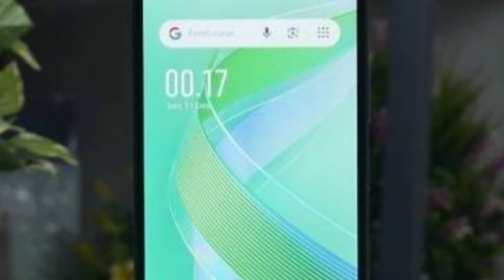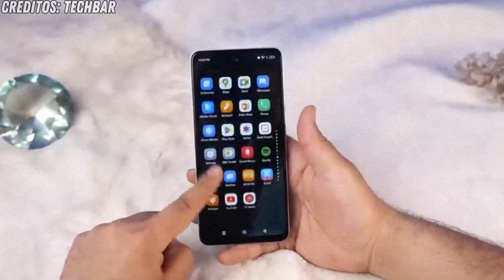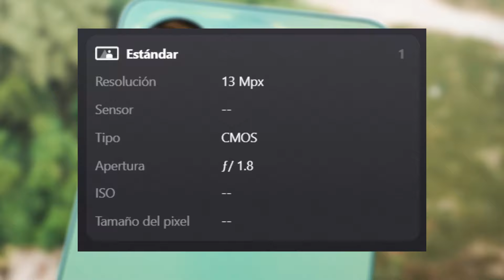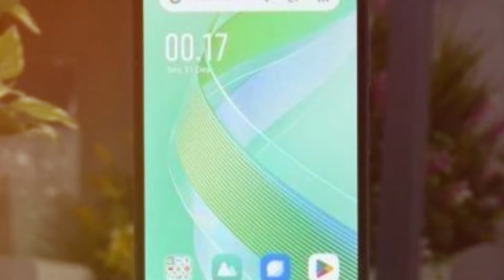INFINIX SMART 8 ¿Mejor CELULAR BARATO? Por menos de 100 DÓLARES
En este video te hablo acerca del celular INFINIX SMART 8, un celular el cual es BARATO, por menos de 100 DOLARES, el cual se hace bastante relación CALIDAD PRECIO.

Para publicidad, promociones y cualquier acuerdo comercial